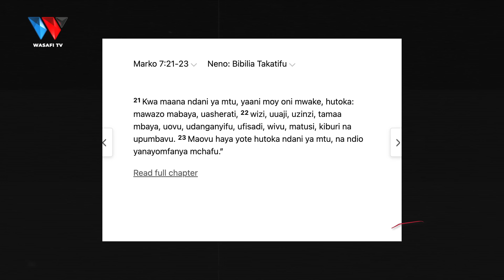The Story Book : Kisa cha Shetani ‘Lucifer’ Kulaaniwa (Kwa Mujibu wa Bibilia)